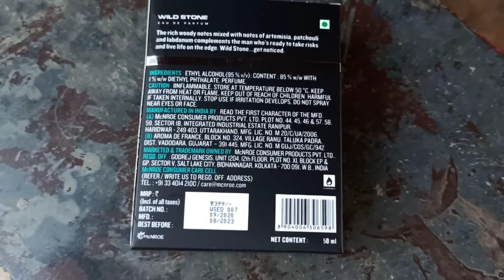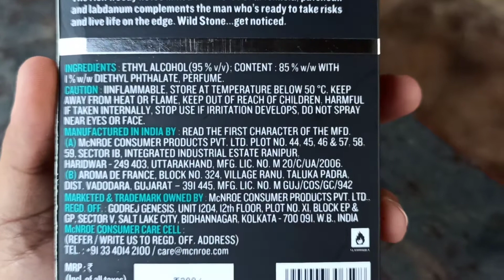WILDSTONE EDGE | PERFUME REVIEW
3 BEST WILD STONE PERFUMES 2020 |
3 BEST WILD STONE PERFUMES REVIEW | Best Perfumes Under Rs.200
Wildstone Edge and Wildstone Hydra Energy review 😍😍
Wild Stone Edge Perfume Review
How to SMELL GOOD all day LONG | 5 BEST PERFUMES for Men in India 2020 |Hindi
Best Wildstone Perfume? | Edge VS Forest Spice VS Hydra Energy VS Ultra Sensual
WILDSTONE EDGE- WE ARE JUST FRIENDS
Wild Stone Edge Perfume 50 ml || Unboxing & Overview
Wild Stone EDGE
Wild stone perfume 👌 try kr ke dkhe bahot acchi long lasting fragrance h iski..budget friendly
Best perfume to buy ( WILD STONE EDGE) 300 RUPPEES
EASY & BEST Skin Care Routine | Easy Solutions For Pimples, Dark Spots and Acne Removal | BeerBiceps